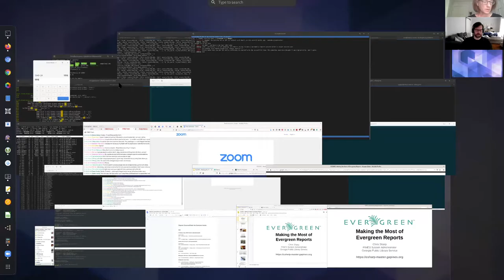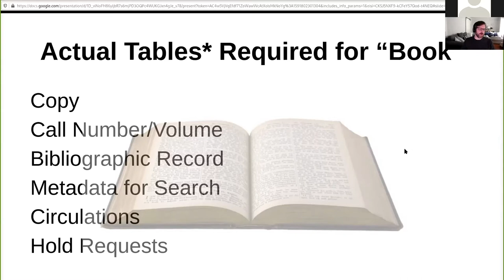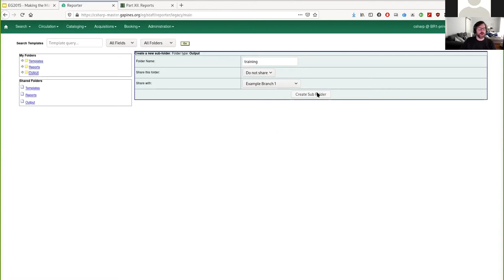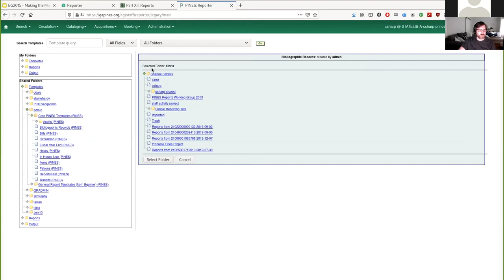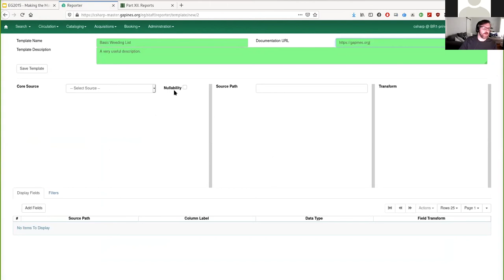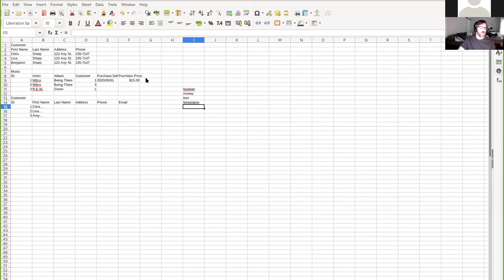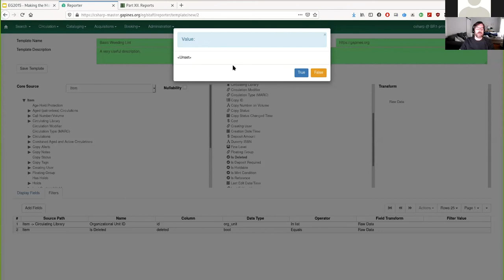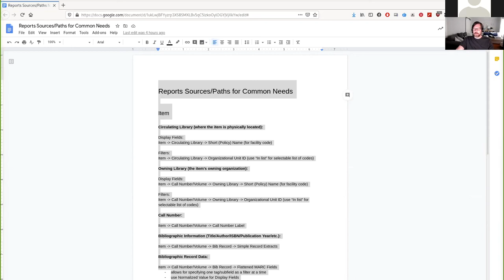Understanding Evergreen Reports (2 hours)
A walk-through of the Evergreen Reports module and how it relates to the underlying database.  Chris Sharp PINES System Administrator, PINES.  Full transcript at